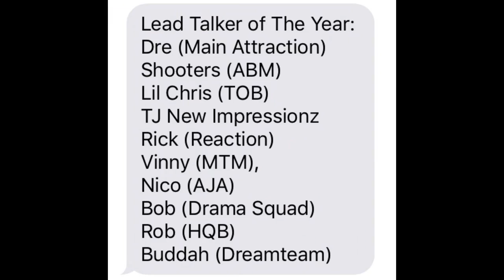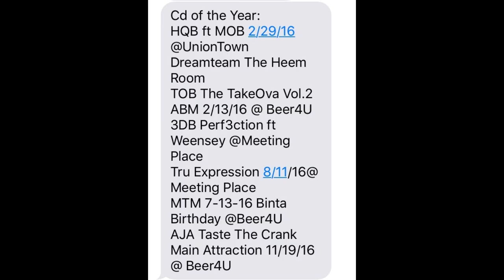2016 GoGo Awards Announcement